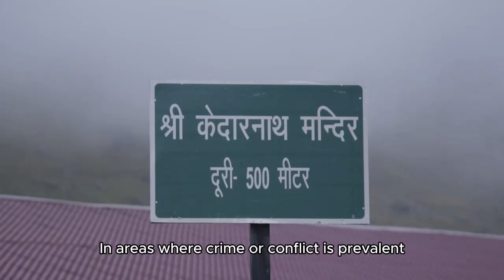hospitality, the hallmark of saraiki culture, began to die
Dive into the heart of Saraiki culture as we explore the alarming decline of hospitality, a cherished tradition that has long been the hallmark of this vibrant community. In this eye-opening video, we discuss the factors contributing to the fading warmth of Saraiki hospitality and its profound impact on social ties and cultural identity. Join us as we interview locals, share personal stories, and reflect on what this change means for future generations. Don't miss this essential discussion about preserving cultural values in an ever-changing world. If you care about cultural heritage and the essence of community, this is a MUST WATCH!
Hospitality in villages
Saraiki culture
Decline of hospitality
Village traditions
Cultural shifts